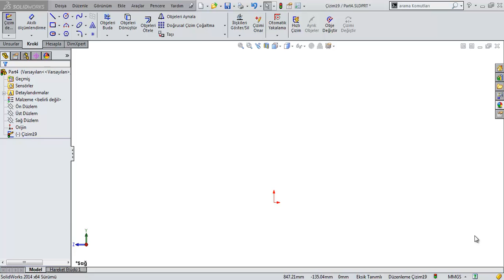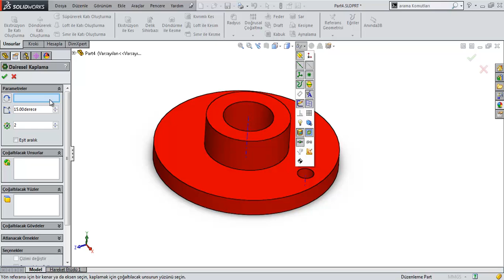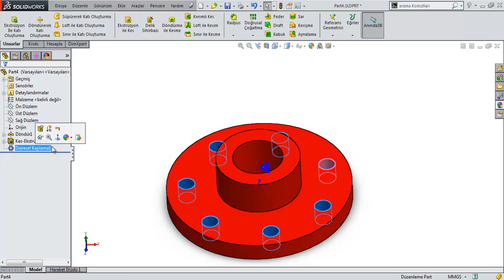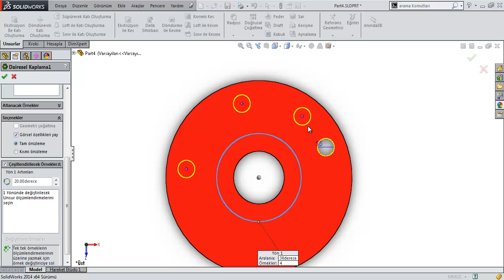SW 64 Dairesel Çoğaltma